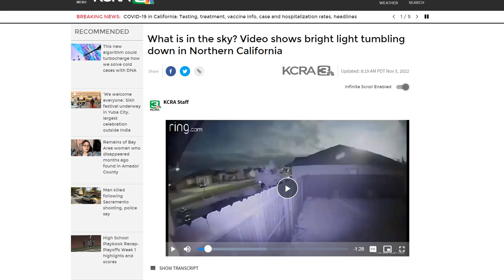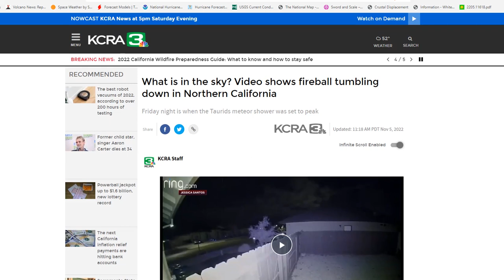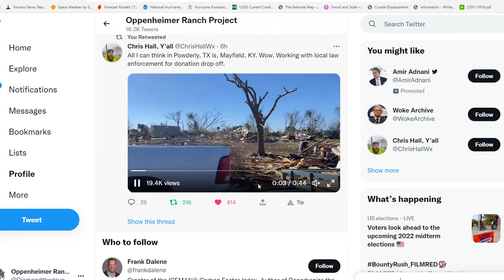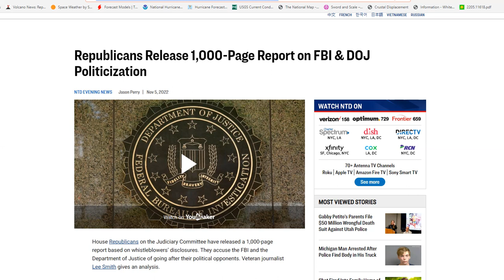Large Bolide Hit's California - The Taurid Swarm is Upon Us!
What is in the sky? Video shows fireball tumbling down in Northern California
'Heard a big bang': Nevada County man wonders if meteorite destroyed his house

Bitcoin: 17NV3vtcQhRnsRnjckCcYkKVEUcnirKQ62

Bitcoin: 17NV3vtcQhRnsRnjckCcYkKVEUcnirKQ62